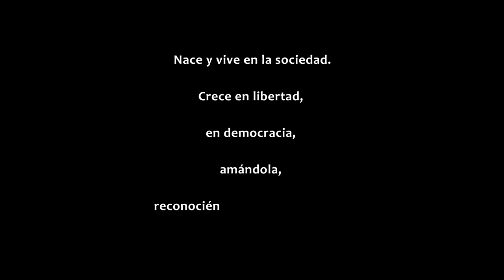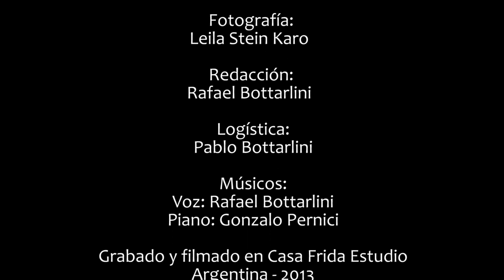Oración del Remanso - Proyecto Raíces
Oración del Remanso: música y letra Jorge Fandermole.
Proyecto Raíces
Producción Gral: Rafael Bottarlini
Dirección: Juan Seilhan
Piano: Gonzalo Pernici
Voz: Rafael Bottarlini
PH: Leila Stein Karo